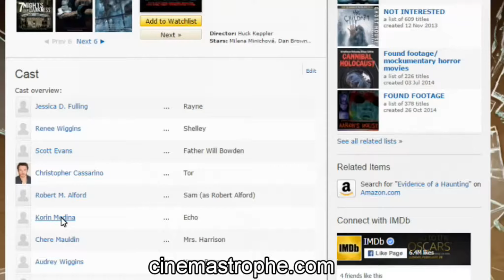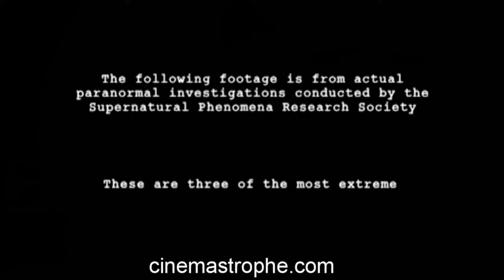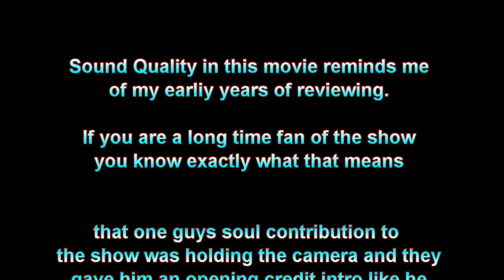Evidence of a Haunting review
Dom looks at an evidence of something... and i doesn't smell good.